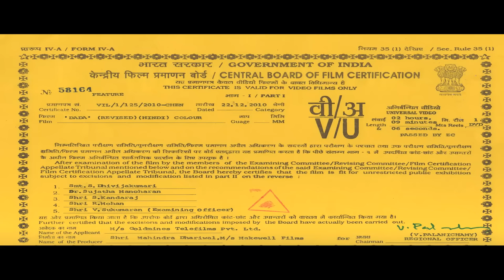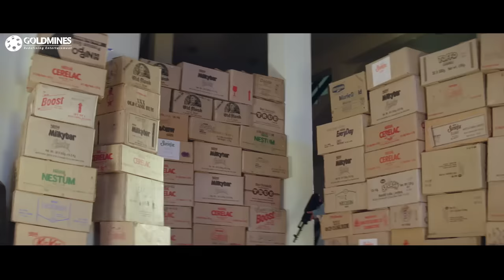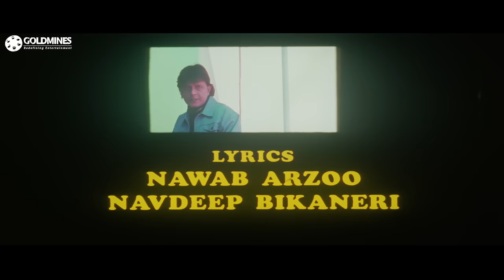Dada (2000) Full Hindi Movie | Mithun Chakraborty, Rami Reddy, Dilip Tahil, Raza Murad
Devraj saves a man who is injured after an attack. The man turns out to be a gangster and hires Devraj. The gangster trains him to be his successor, changing his life forever.

Movie:- Dada (2000)
Starcast:- Mithun Chakraborty, Rami Reddy, Dilip Tahil, Raza Murad